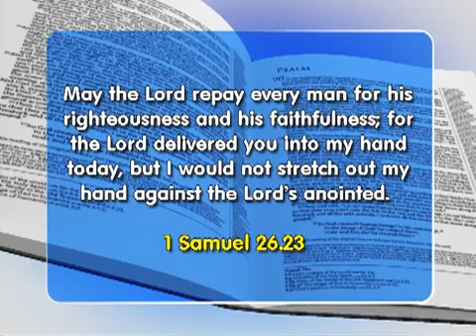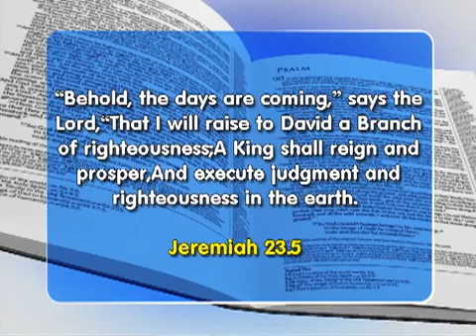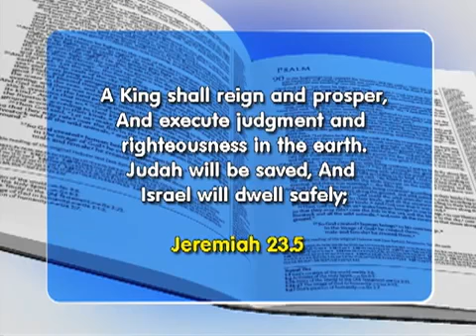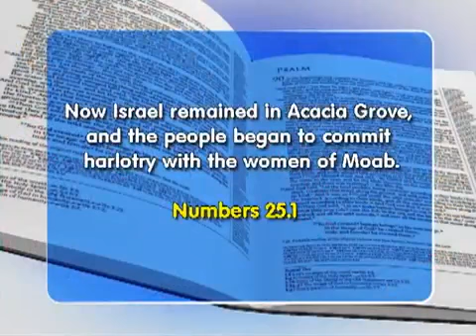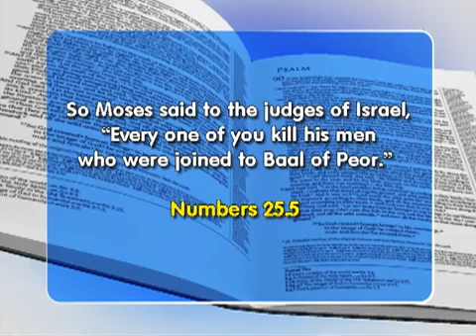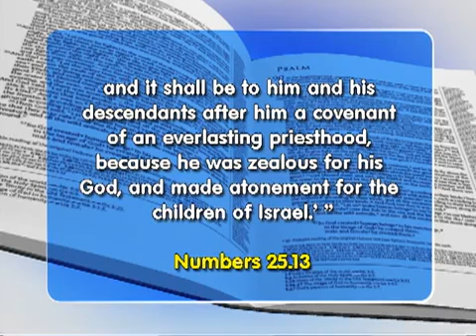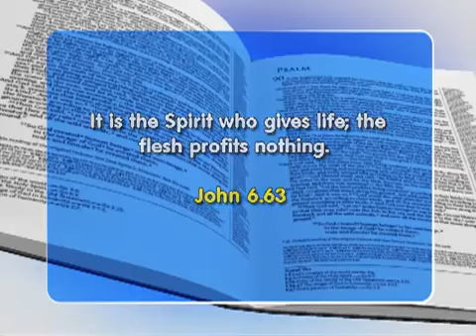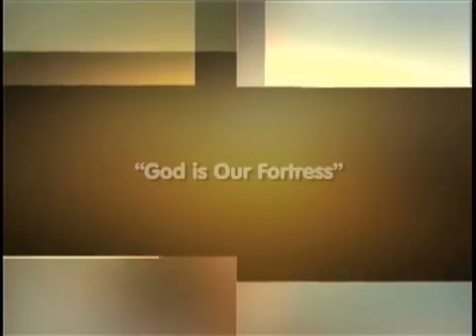Faith Show 2209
May the Lord repay every man for his righteousnes and his faithfulness, for the Lord delivered you into my hand today, but I would not stretch out my hand against the Lord´s anointed.
1 Samuel 26:23